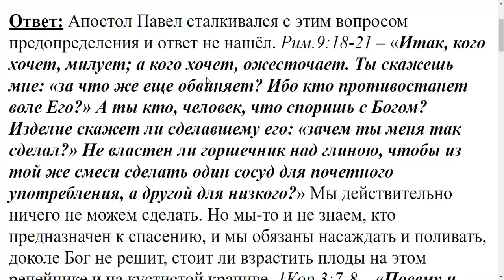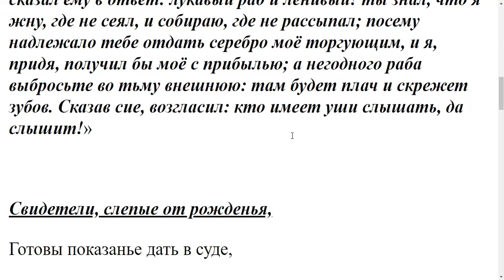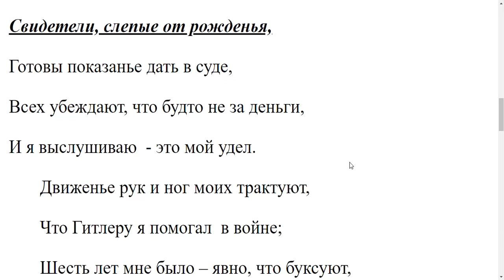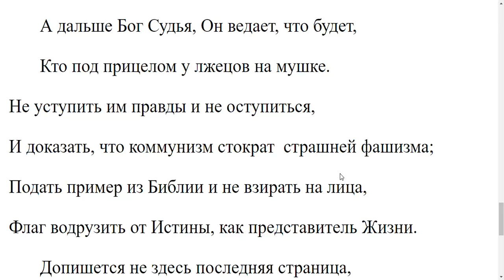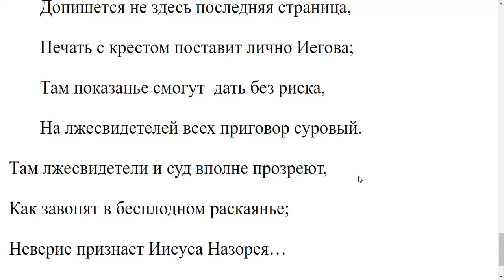2615. Ин .6: 44 'Никто не может придти ко Мне, если не привлечет его Отец, пославший Меня? '